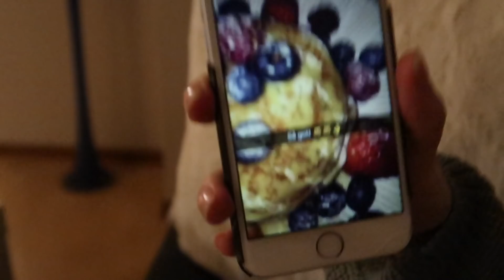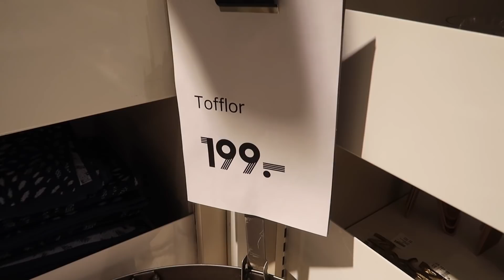VLOGG HELG I KUMLA ÖREBRO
Hoppas ni tyckte om videon!

►VANLIGA FRÅGOR
Jag filmar med canon powershot G7X Mark2

►Vilket program redigerar du med? sony vegs pro 14.
►När började du med Youtube? 10 dec 2014, men blev mer aktiv under 2016  och tills nu.